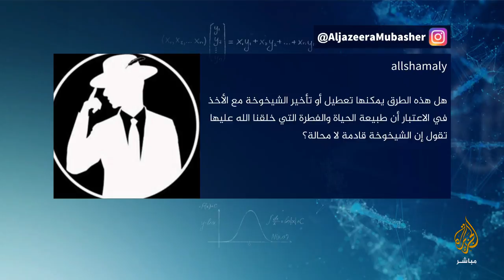مع الحكيم.. وصفات طبيعية للشعر والجلد